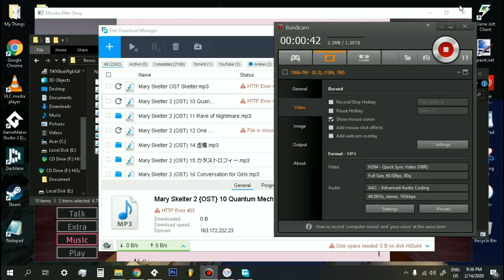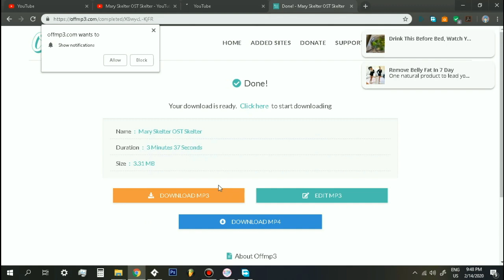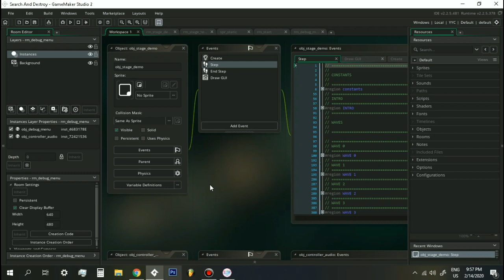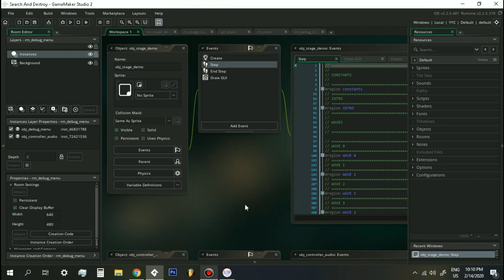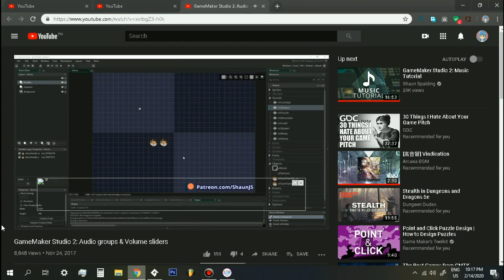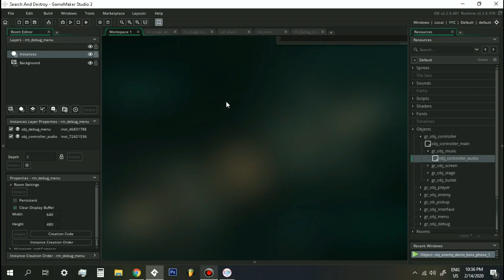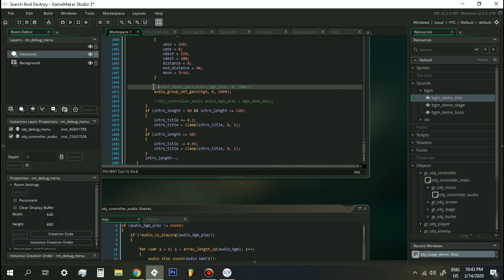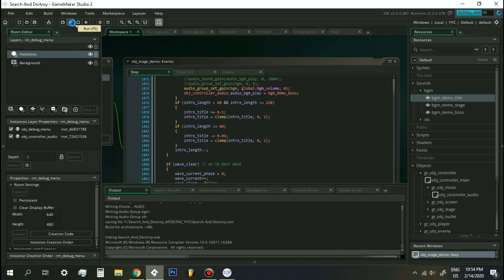SAD Game Development #05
An unsurprisingly huge amount of nothing happens.